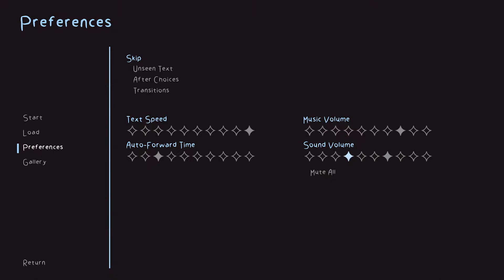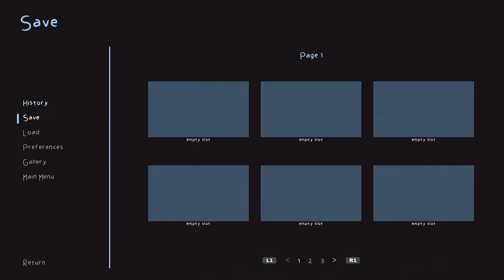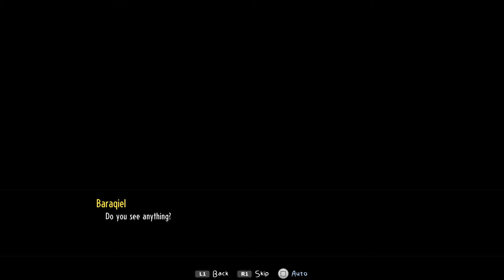Nowhere Girl (PS5) Walkthrough part 1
After getting sad-drunk with a biker-wizard, you, the protagonist of our story, have woken up with a ghost in your bed! Her ghostly tail is chained to your leg and she’s just as scared as you are! You can shake and rattle and yell and kick and scream all you like, but there’s only one way to set the poor thing free. You’ve got to fall in love with her. The feeling doesn’t have to be mutual.

Is it worth it to fall in love with someone who will leave you? Did you ever have a choice in the matter? Can you at least try to have some fun while it lasts? Or is it simply too hard to let go?

Thanks to Penguin Pop Games LLC for the game code.